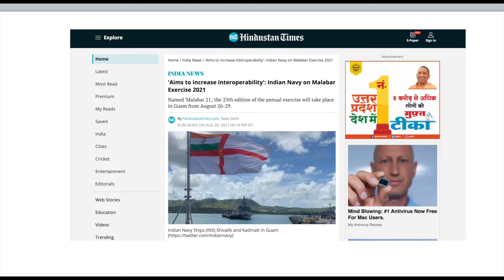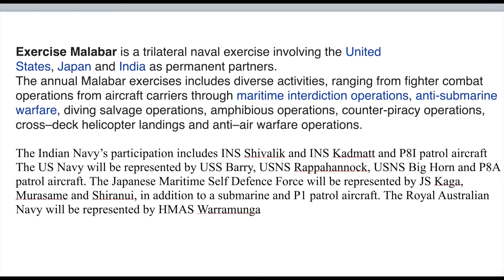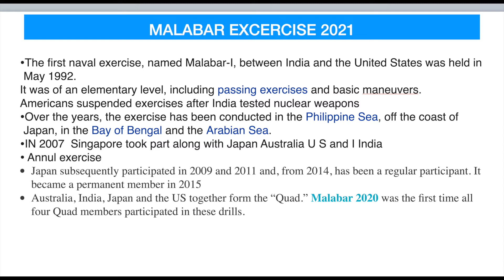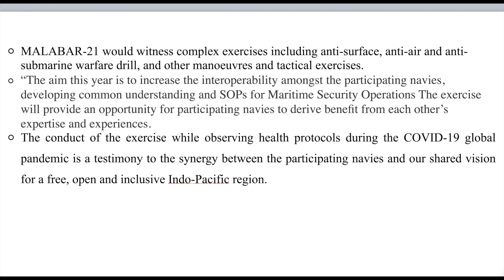MALABAR EXERCISE 2021 -QUAD Countries Together |UPSC PR Publication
MALABAR  EXERCISE 2021  -QUAD Countries Together |UPSC  PURPOSE of malabar exercise